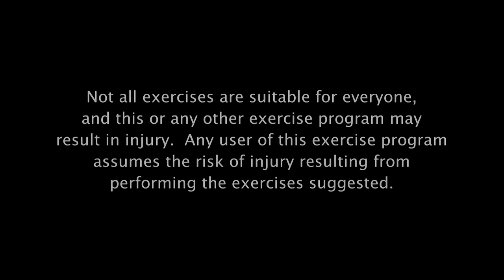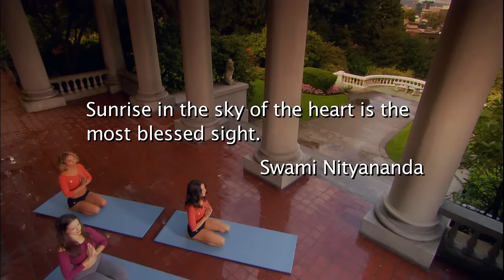Namaste Yoga: Free Full Length Episode (Season 2)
This is a full sample episode from Season 2 of Namaste Yoga, the world's premier yoga TV show. Our goal is to help you incorporate more yoga into your everyday life.

All Namaste Yoga episodes are available on the Movement Living online wellness studio.